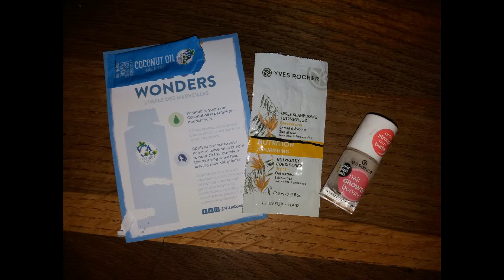Video Review: FLOP FEBBRAIO 2018 | Liz Matutteame Makeup